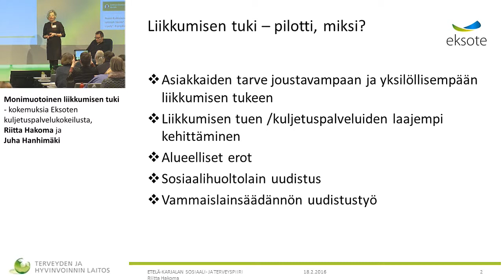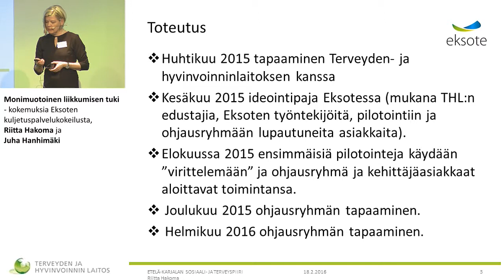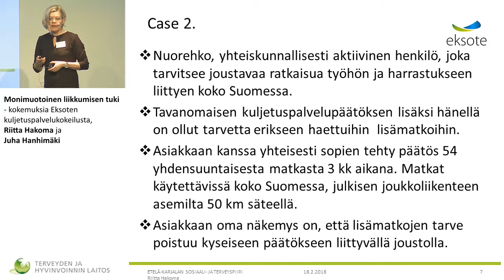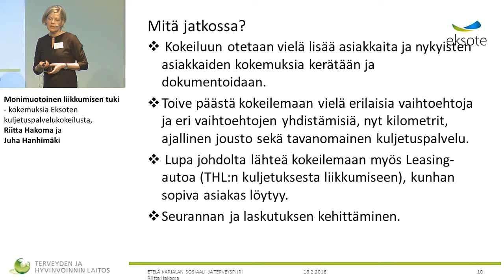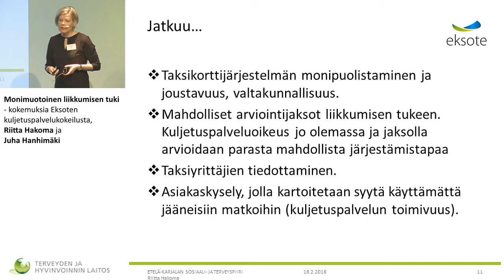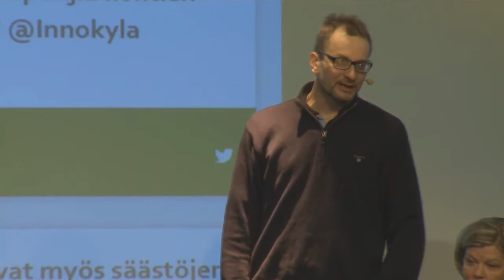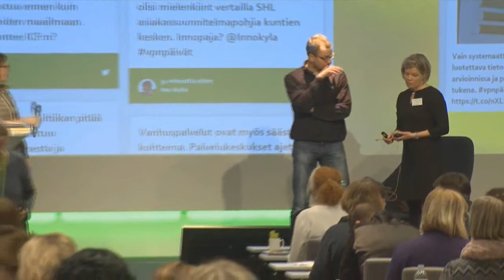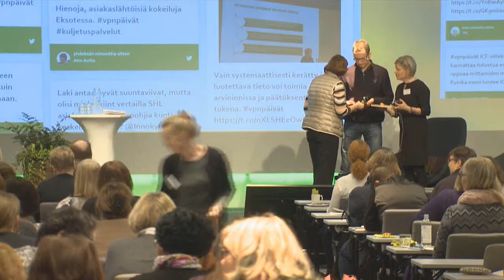Monimuotoinen liikkumisen tuki - kokemuksia Eksoten kuljetuspalvelukokeilusta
Monimuotoinen liikkumisen tuki - kokemuksia Eksoten kuljetuspalvelukokeilusta, Riitta Hakoma ja Juha Hanhimäki